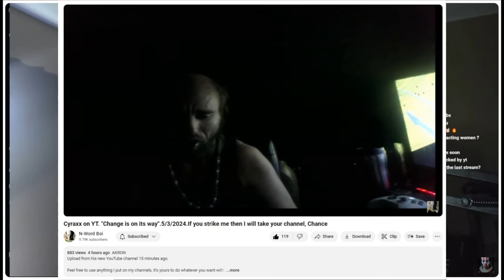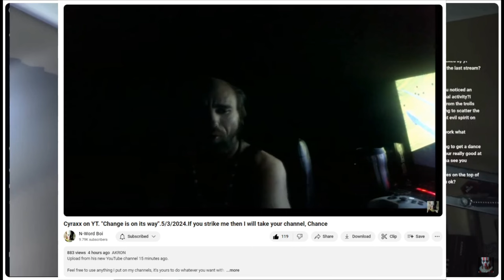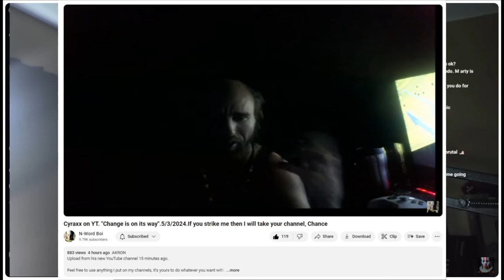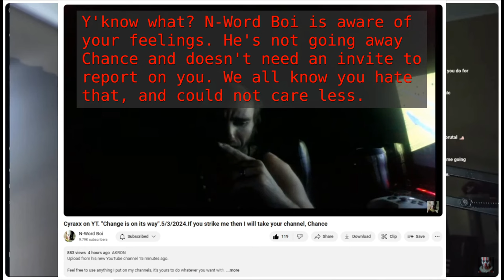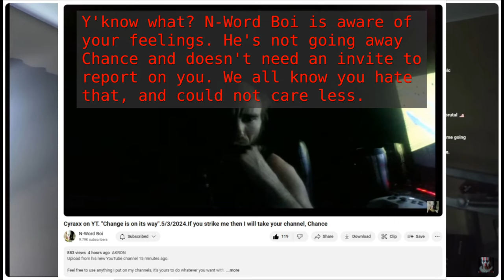Cyraxx Says Change is Coming, I Invite You to Tell Him How You Feel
@CyraxxOfficial Cyraxx says, often, he wants to do better. What the hell does he mean by that? I tell him how I think he can do better and invite the community as a whole to start speaking up. The more of us talking to him, the harder it'll be to ignore.

It's clear the pressure is already getting to him, let's increase it together.

Song: Camptown Races
Artist: Stephen Foster
Performer: Freedom Train Studios

@N-Word_Boi_3.0 Thanks for the videos.